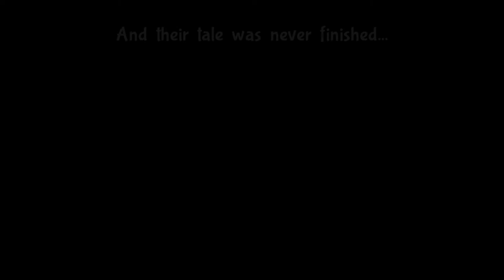Bug Fables: The Everlasting Sapling | Episode 42 | The Truth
In which we learn the true identity of the one we know as "Leif"